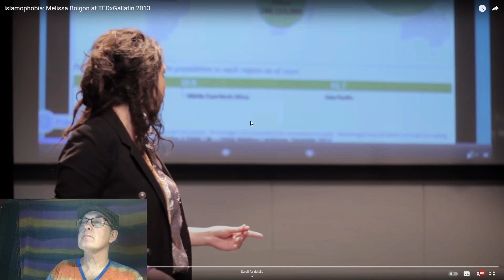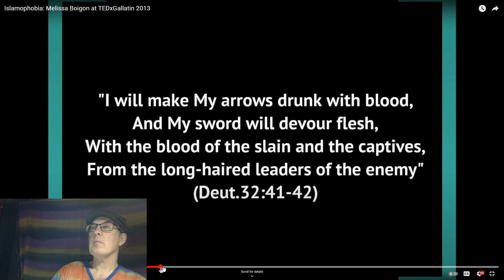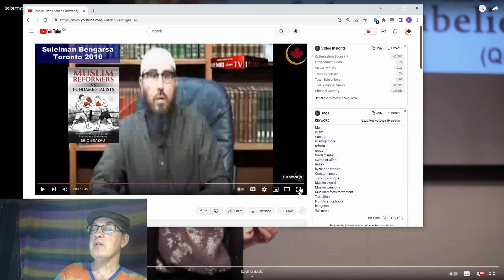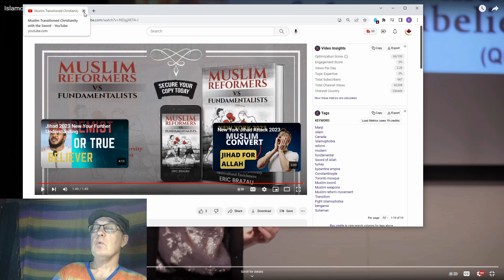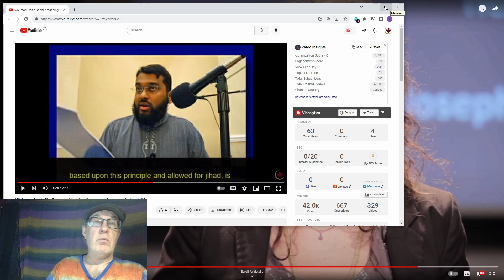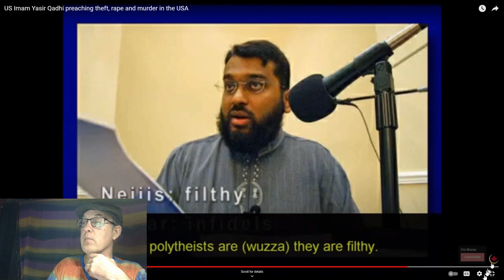Nice Girl Explains Dangers of Islamophobia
A woman discusses Islamophobia, its racialization, and misconceptions in a TED Talk. She challenges views on Islam's violence and advocates for understanding. The importance of context and education is emphasized.
Timestamped Highlights
02:15
🎥 Islamophobia has become racialized over the past decade.
04:30
📅 Recent events like the New York incident impact perceptions of Islam.
06:45
🚫 Misinterpretations of Islamic text can fuel misconceptions about violence.
09:20
📺 Media portrayals like "Homeland" perpetuate negative stereotypes.
13:10
🕌 Young individuals may lack the depth of knowledge on complex issues.
17:50
🤝 Collaboration and education can combat irrational fears of Islam.
21:30
🌍 Understanding Islamophobia leads to a more inclusive society.
Key Insights

- 🌐 Islamophobia has shifted from a religious to a racial discourse, influencing perceptions.
- 🔍 Context is crucial in interpreting Islamic texts to avoid misrepresentation and bias.
- 📺 Media representations like "Homeland" can perpetuate negative stereotypes of Islam.
- 🧠 Education and awareness are vital in combating irrational fears and misconceptions.
- 💬 Collaboration and discussion can help bridge gaps and promote understanding.
- 🌱 Challenging misconceptions about Islamophobia can lead to a more inclusive society.
- 🤝 Empathy and willingness to learn are essential in breaking down barriers and promoting unity.